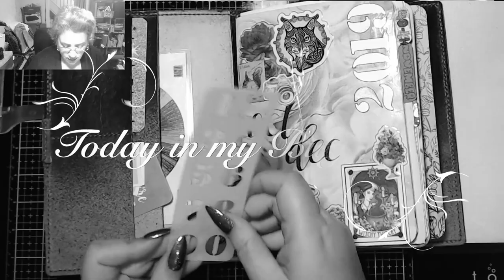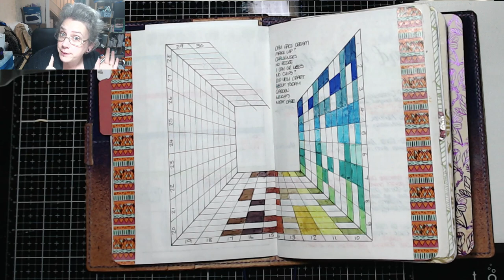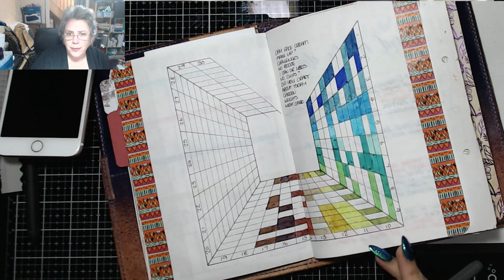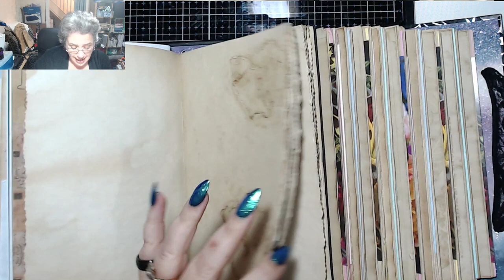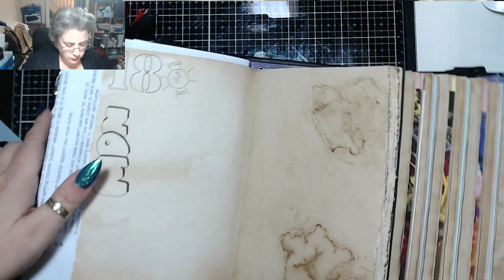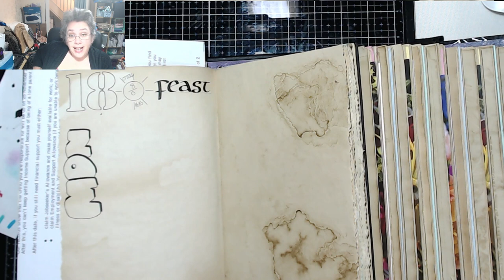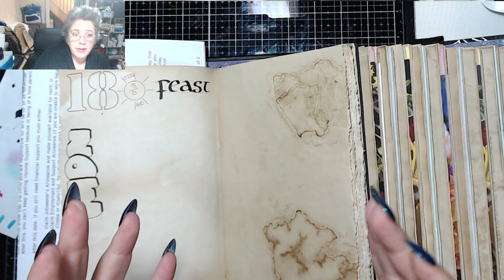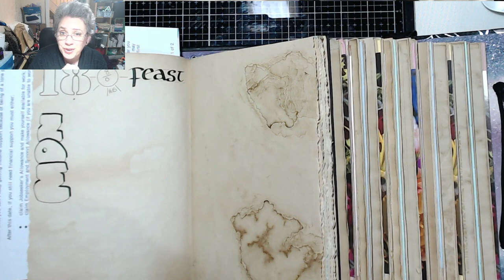How I Do It! Today in my BuJournal 18th November 2019